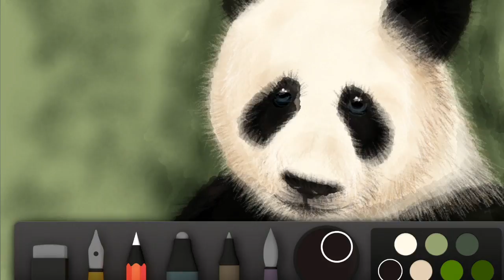Sad Panda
This drawing took about 5 hours from start to finish.
I used a photo from a tissue box as a reference